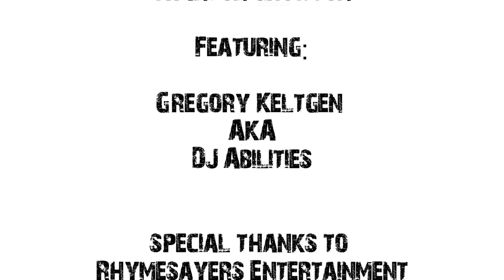The World Has No Eyedea: The Web Series Ep1 Abilities Had An Eyedea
The World Has No Eyedea: The Web Series
Ep1 Abilities Had An Eyedea
A Son Of A Crow Production
Created by Brandon Crowson
Co-Produced by Kathy Averill

We made a web series using the awesome stories we couldn't fit into The World Has No Eyedea, for your viewing pleasure. Expect a new one every monday.  Look out for the feature length documentary film, coming to film festivals soon!